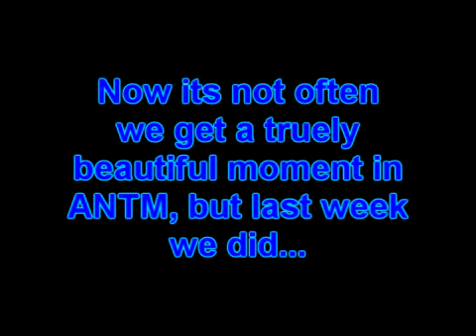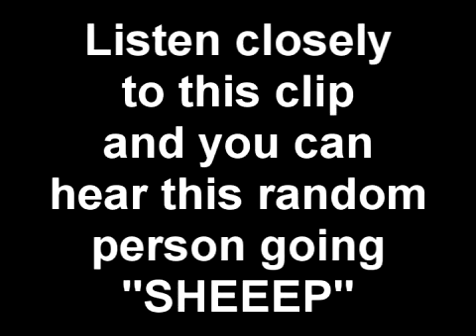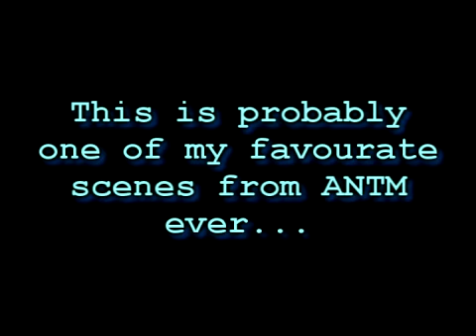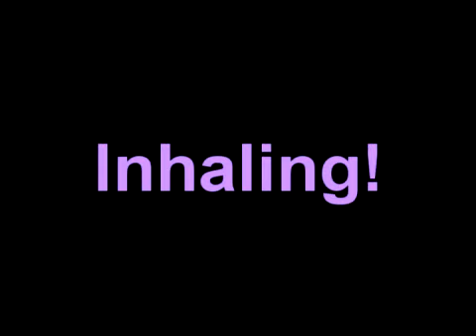ANTM Funny & Random Moments Part 51